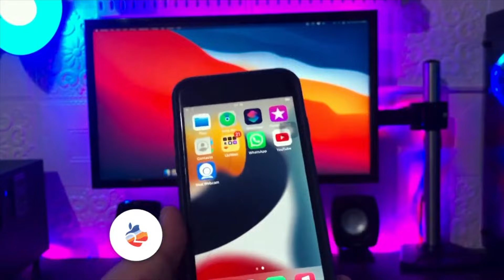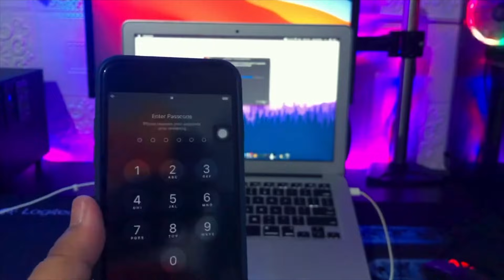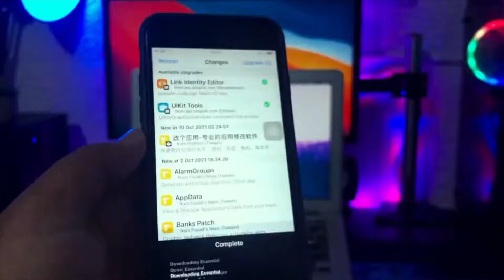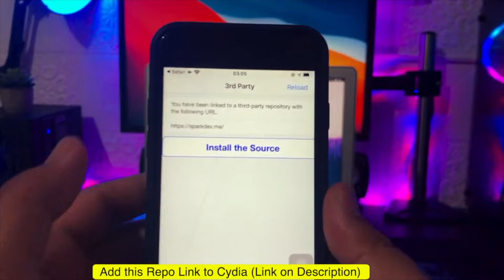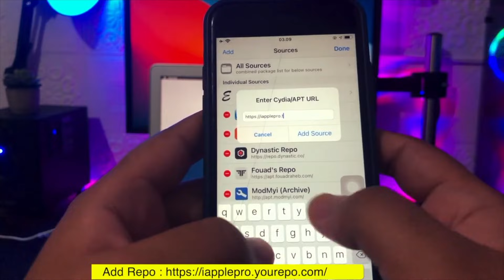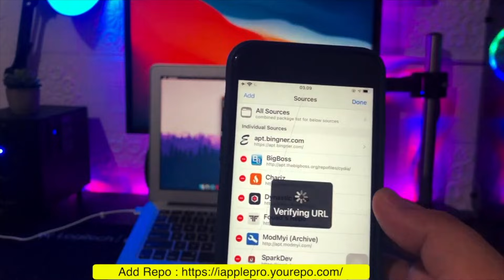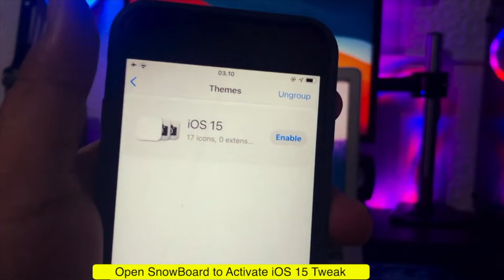How to Update iPhone 4, 5, 5s, 6, 6+ to iOS 15 | Download iOS 15 on Old iPhone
Try Tenorshare ReiBoot to Update all iPhone with just 1 Click, it also can downgrade ios and fix all ios bugs without data loss
Update iPhone 4, 5, 5s, 6, 6+ to iOS 15 | Update iPhone 4 to iOS 15, Update iPhone 5/5s to iOS 15, Update iphone 6/6+ to iOS | Install iOS 15 iPhone 6 | How to Software update iPhone 6 to iOS 15, How to Update iPhone 6 to iOS 15 | Install iOS 15 Unsupported Device iPhone 6/5s.

How to Install iOS 15 on Old iPhone 6/5 iPad | Update iOS 15 Unsupported Device | How to update iphone 6 to ios 15 | How to update iPad unsupported device. How to Get IOS 15 update iphone 6 , 6+ , 5s.